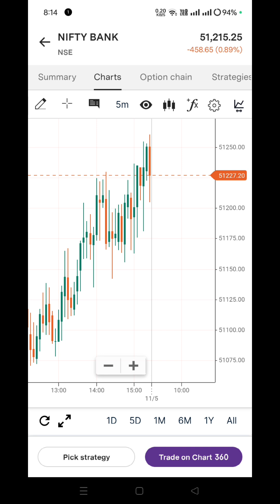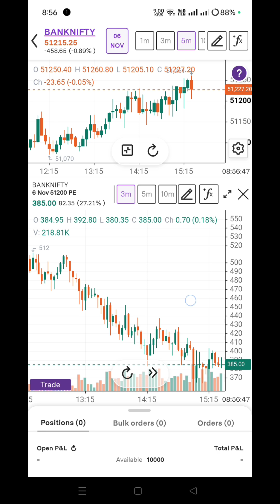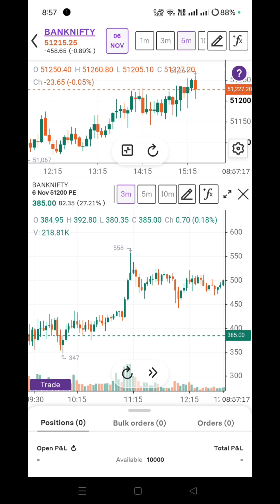OPTION TRADING TOUBA SINGGI DAMAKTA ANOUBA UPDATE